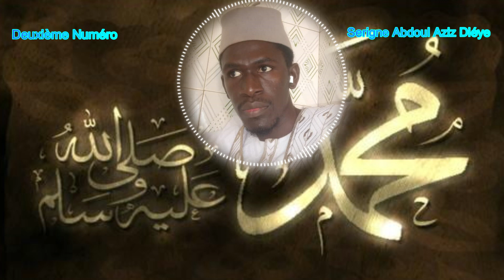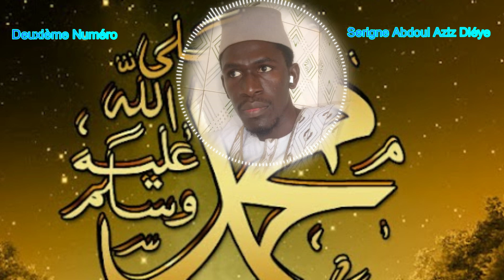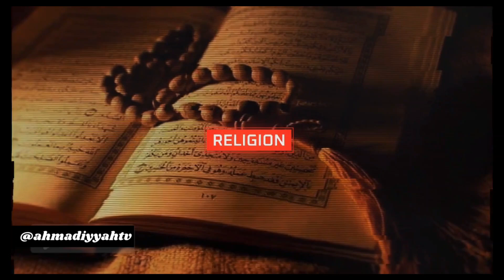3ème numéro Émission Lèrou Gamù avec Serigne Abdoul aziz Dièye